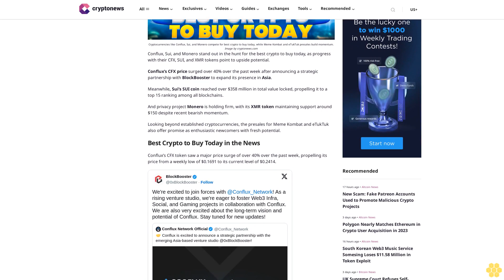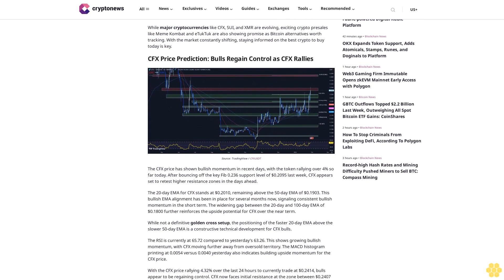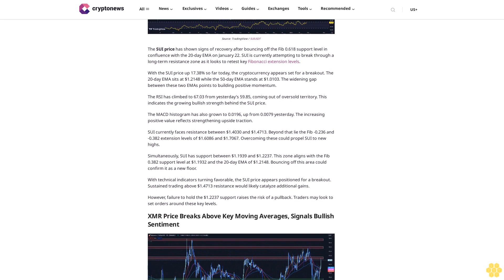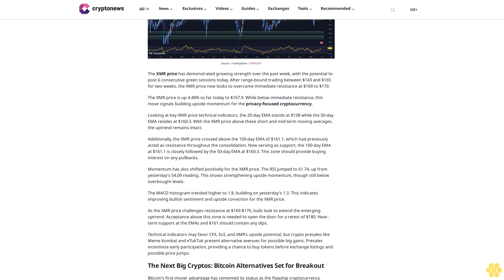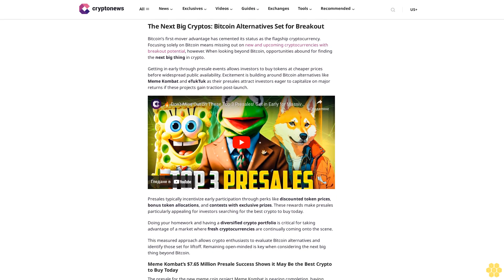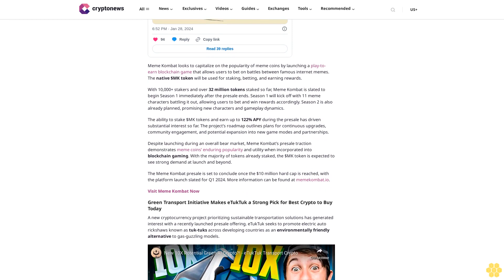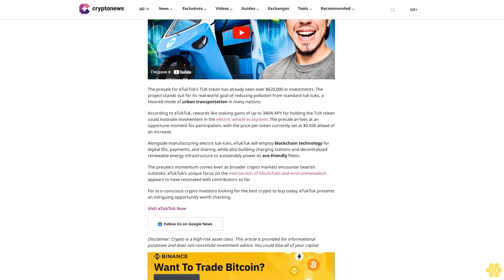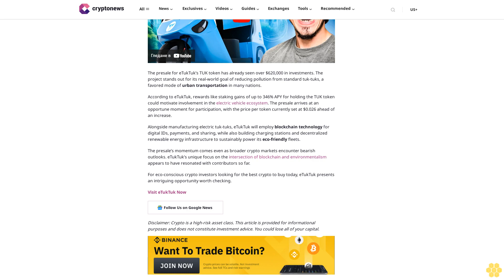Best Crypto to Buy Today January 29 – Conflux, Sui, Monero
Trent Alan

Cryptocurrencies like Conflux, Sui, and Monero compete for best crypto to buy today, while Meme Kombat and eTukTuk presales build momentum.  Image by cryptonews.com

Conflux, Sui, and Monero stand out in the hunt for the best crypto to buy today, as progress with their CFX, SUI, and XMR tokens point to upside potential.

Conflux’s CFX price surged over 40% over the past week after announcing a strategic partnership with BlockBooster to expand its presence in Asia.

Meanwhile, Sui’s SUI coin reached over $358 million in total value locked, propelling it to a top 15 ranking among all blockchains.

And privacy project Monero is holding firm, with its XMR token maintaining support around $150 despite recent bearish momentum.

Looking beyond established cryptocurrencies, the presales for Meme Kombat and eTukTuk also offer promise as enthusiastic newcomers with fresh potential.

Best Crypto to Buy Today in the News.

Conflux’s CFX token saw a major price surge of over 40% over the past week, propelling its price from a weekly low of $0.1691 to its current level of $0.2414.

A key driver was an announced partnership with BlockBooster to enhance web3 infrastructure and gaming in Asia.

Despite an almost 80% decline from its 2023 high of $0.4876, Conflux made progress with the planned release of an EVM-compatible layer-2 solution for Bitcoin in May 2024. This seeks to connect Bitcoin’s store of value with Conflux’s staking model and Ethereum contract capabilities.

Additionally, the SUI token of the Sui network achieved notable gains, with a 17.38% increase so far today and a weekly rise of around 46%. SUI hit a price of $1.55 with strong support at around $1.22.

Sui’s total value locked in DeFi has crossed $400 million, reaching over $414.3 million as of writing. This growth pushed Sui into the top 15 blockchains by TVL, surpassing Cardano and Base to reach number 11. Key ecosystem boosts include an extended Alibaba Cloud partnership and integration with MetaMask’s Cetu AMM.

Meanwhile, XMR found its footing around the horizontal support of $148 to $150 on January 23. XMR has been on an uptrend since posting gains of 12.84% at the current levels and potentially in its 6 consecutive days in the green.

With the price now trading above the 20-day, 50-day, and 100-day EMAs, XMR is showing some potential bullish momentum. Now it’s just a matter of XMR holding the current levels...